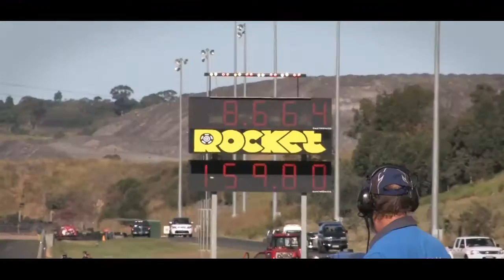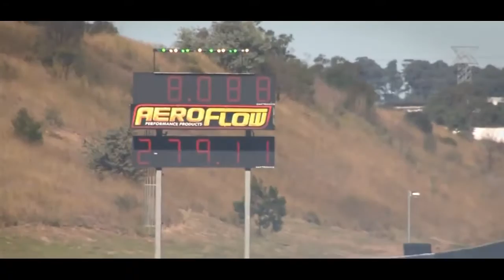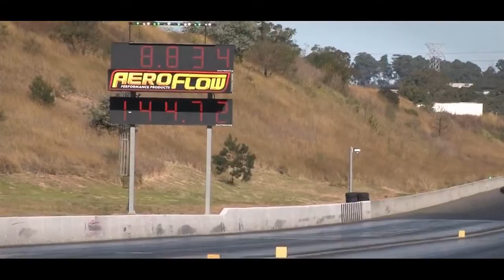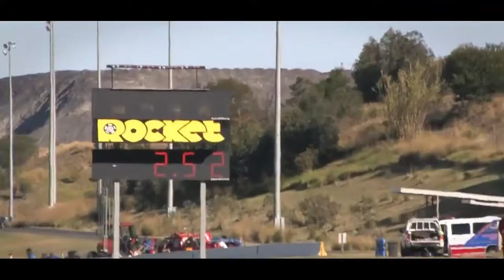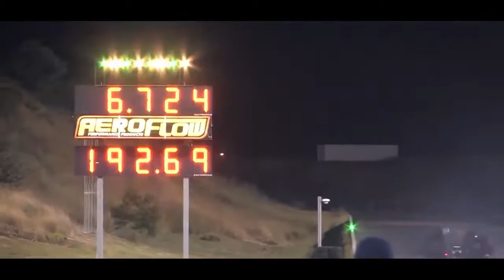BLOWN DRAG RACING.